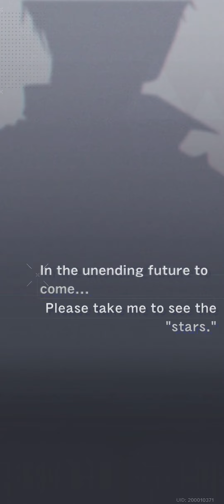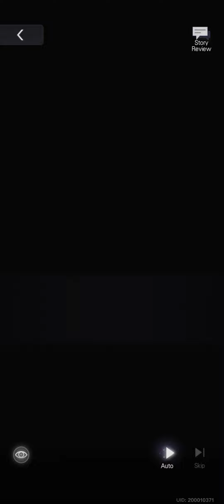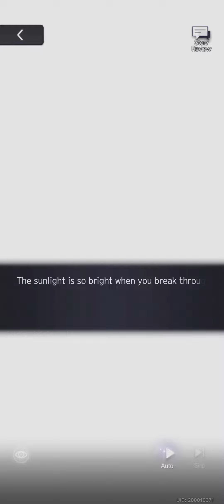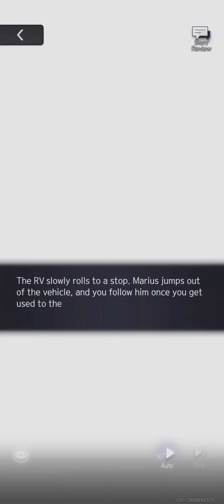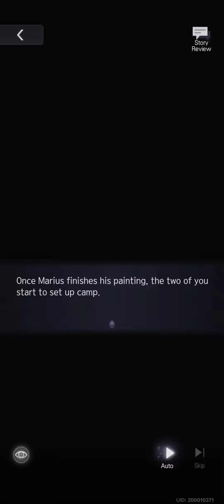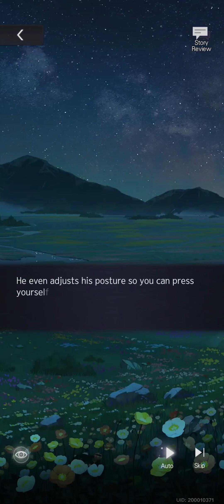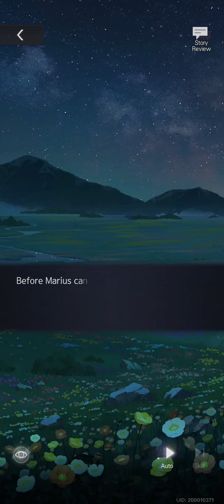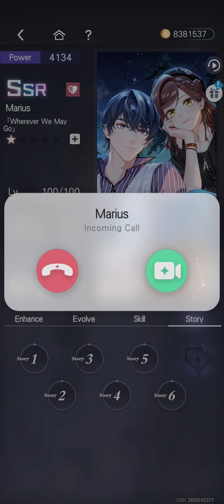(JP DUB) FULL Story + Video Call [Wherever We May Go] Marius SSR - Masterpiece of Seasons Chapter 3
This card references events in the other two SSR cards within Marius's Masterpiece of Seasons series. If you want to refresh your memory, I have those cards on my channel!

Chapters:
0:00 Card Art Flip-through
1:04 Part One
12:33 Part Two
25:56 Part Three
37:58 Part Four
49:53 Part Five
1:01:38 Part Six
1:10:10 Video Call

Especially since I hit hard pity this time around in the gacha... orz... Thank you!